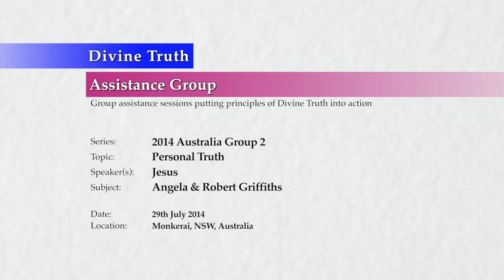20140729 Personal Truth - Angela & Robert Griffiths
Jesus speaks with Angela and Robert Griffiths, whom Jesus & Mary allowed to attend the group only if they agreed to this session. Angela was involved in unloving behaviour with volunteers who organized the group prior to the group beginning, and Jesus wanted to address the emotional reasons why this occurred and why Robert overlooked unloving behaviour by his wife.